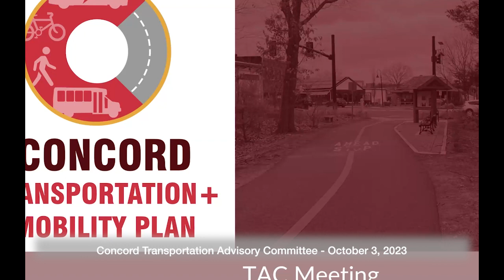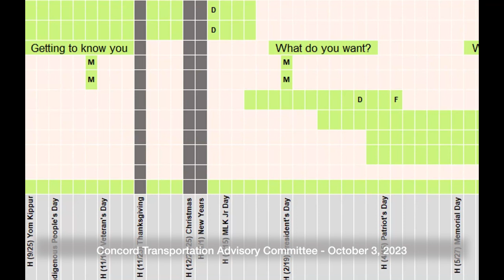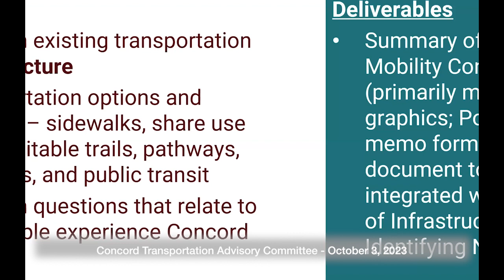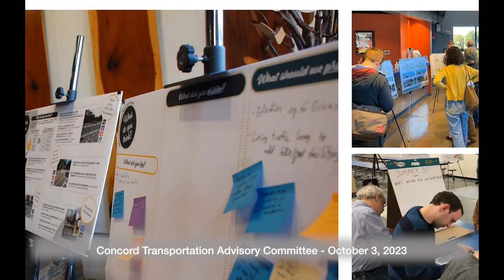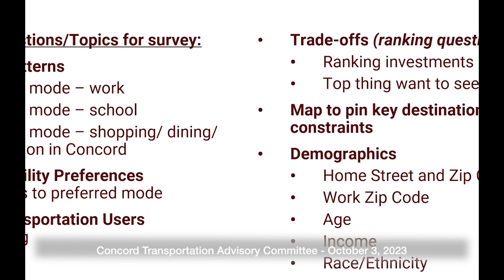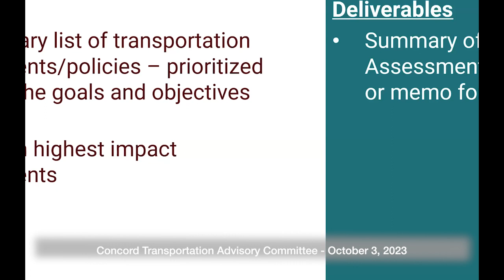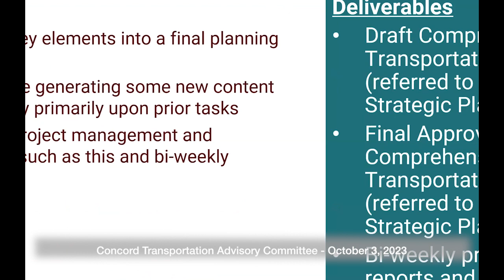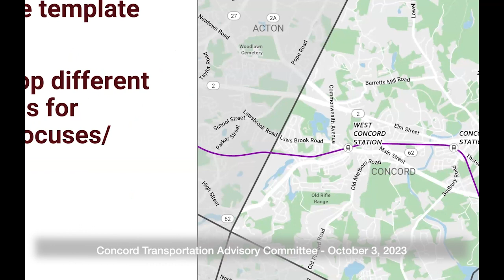Concord Transportation Advisory Committee October 3, 2023